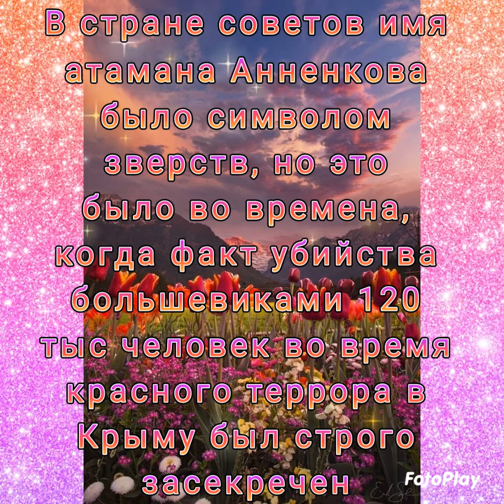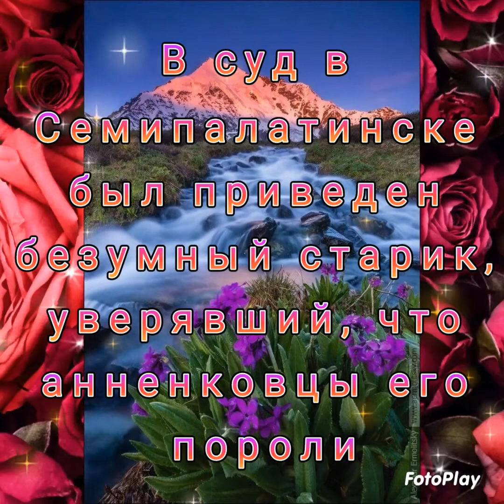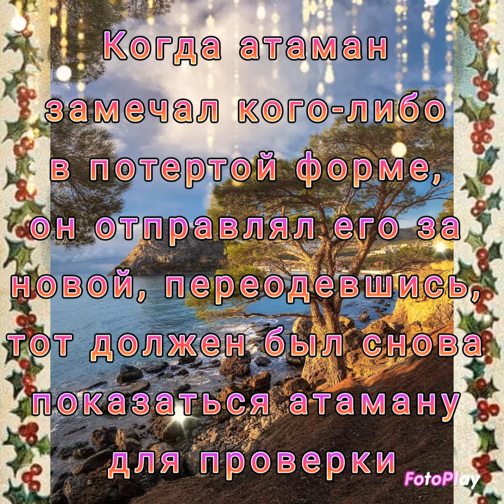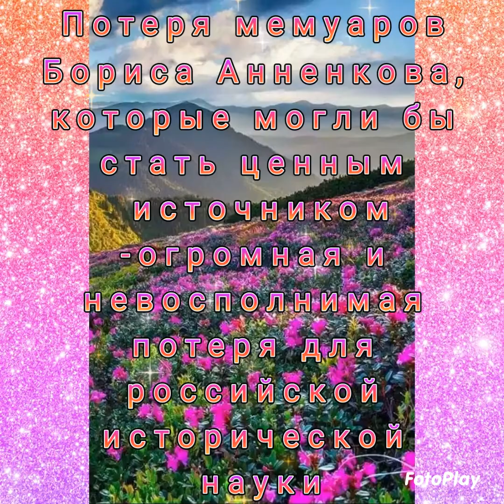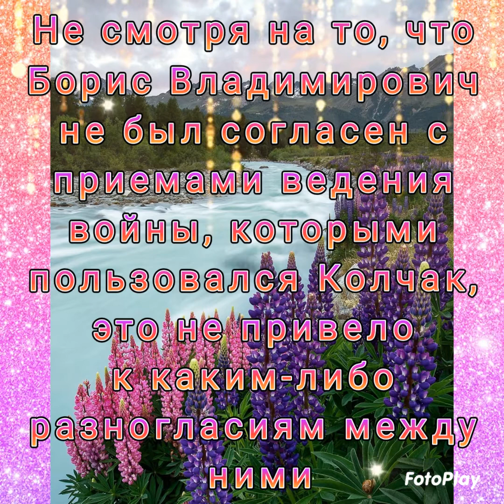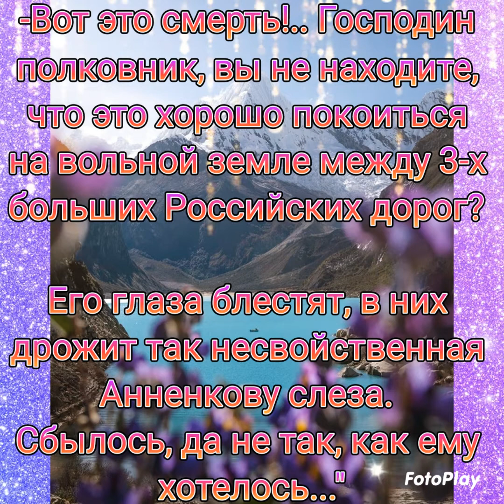🇷🇺🎖Блестящий офицер Императорской армии🎖🇷🇺Преданный сын России🌹Борис Владимирович Анненков🌹Annenkov🌺